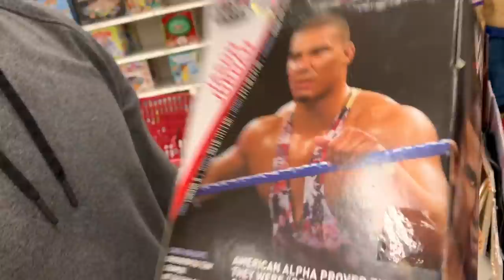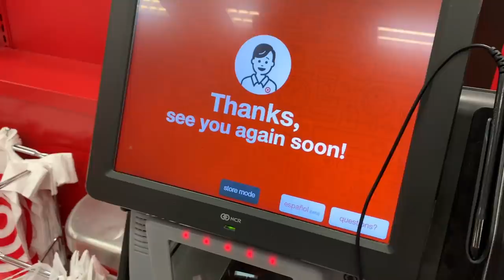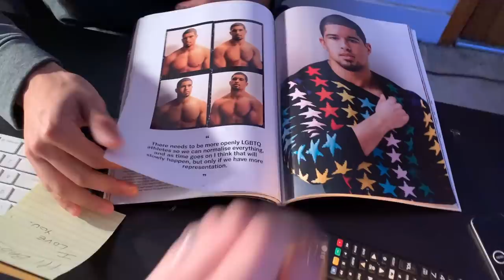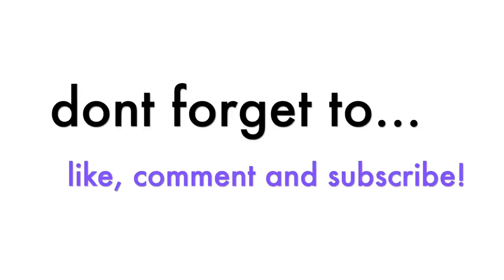Starting an OnlyFans?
Spend the night with us and enjoy our shenanigans :)